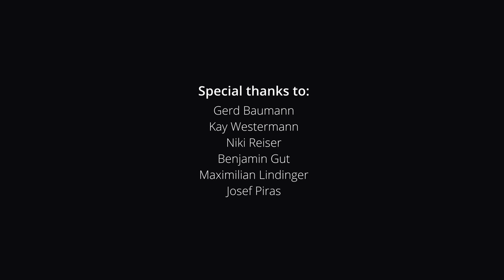Pablo Jókay - Story Arc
"Story Arc" was one of the two pieces I wrote for my final bachelor exam in composition for film and media at the Hochschule für Musik und Theater München.
Composed and orchestrated by Pablo Jókay

Conducted by Andreas Puhani
Performed by the Munich Symphony Orchestra (Münchner Symphoniker)
Additional Musicians: Deniz Esen (Harp), Florent Farnier (Trumpet), Gergö Mátyás (Tuba)

Recorded by Klaus Strazicky
Mixed by Pablo Jókay

Filmed by Florentin Dotzauer
Video edited by Pablo Jókay
Color Grading by Valentin Schneider

Special thanks to Gerd Baumann for helping me with the composition, Kay Westermann for helping me with the orchestration, Niki Reiser for helping me with the edit, Benjamin Gut for helping me with the mix and my colleagues Maximilian Lindinger and Josef Piras, for helping me during the session.